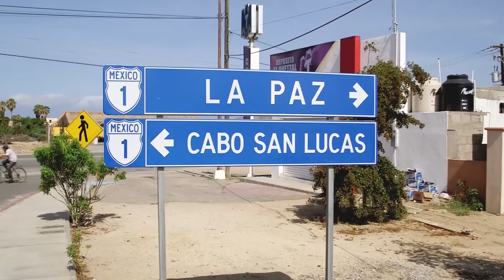Carlito's Cooking Adventures Season 1 Trailer - Carlito's Cooking Adventures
Check out the trailer for a new adventure spearfishing cooking show and  follow Carlito on his exciting journeys into the ocean and the kitchen and learn how to make some delicious meals along the way!

"Like" us on Facebook!